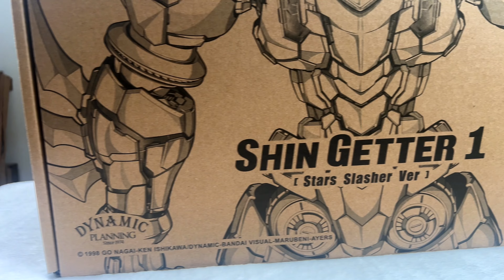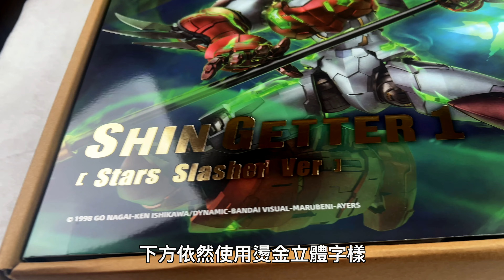【CCSTOYS鐵魄】進化! 世界最後之日 真蓋特一號機大氣突入樣式 開箱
第一版沒有收到，黑蓋特沒有收到，這一版出了當然要收!
少了第一版的許多配件但是多了斬星斧和兩片大翅膀霸氣也是十足，頭雕的重製讓整體加分不少。

0:00 片頭
0:19 前言
0:56 外箱風格始終如一
1:55 真蓋特彩繪
2:16 彩繪背面有別以往
2:26 內容物
2:52 漆面表現
3:08 燈效全開
3:27 本體介紹
4:37 電池安裝位置
6:53 大氣突入樣式武裝
7:29 斬星斧
8:11 總結
8:37 棚拍照

Everything Will Be Okay by Beau Walker

Epic Cinematic Gaming | RESET by Alex-Productions |

 • Epic Cinematic Gaming Cyberpunk by Al...